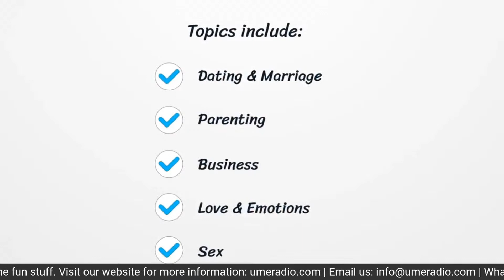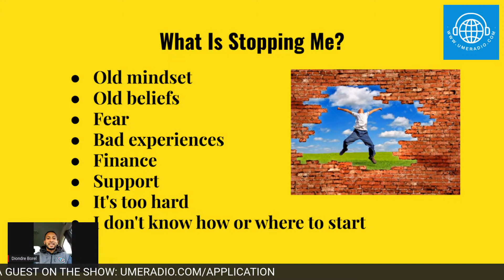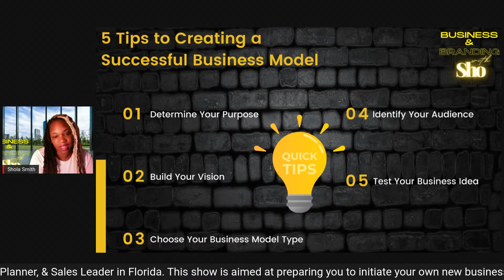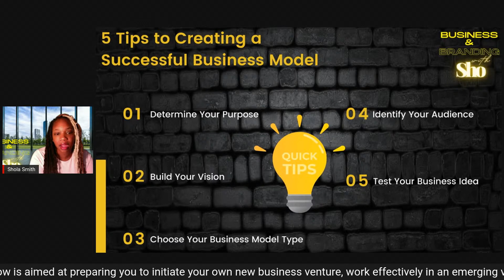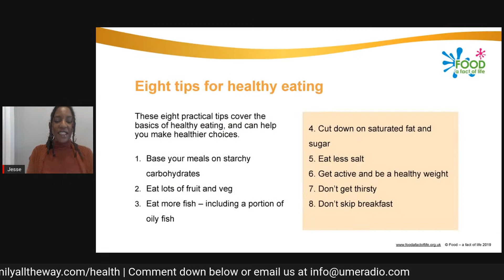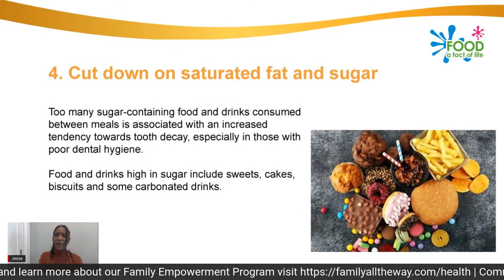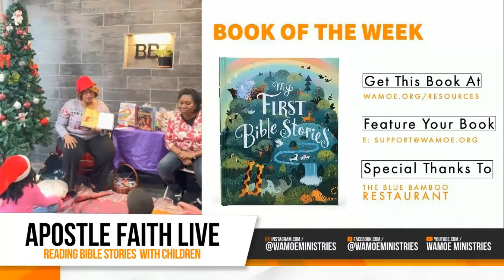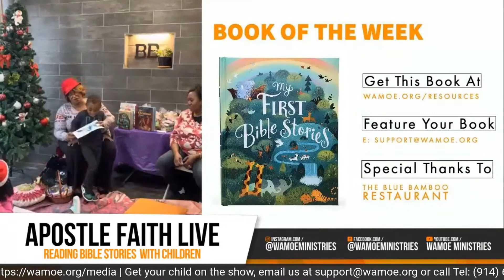Happy New Year! Recharged, Ready and Real: Open & Honest 'Growth' Conversations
Our intent is to inspire, educate and motivate.
🔴 Entertainment Now (Radio/TV Show & Podcast) We go beyond the music, dance, box office, and thrills that flow from the entertainment industry, to get deeper and more meaningful insights into the minds and hearts of the players... featuring entertainers from all genres
🔴 Get Fit with Diondre Borel (Former NFL Pro, IMPACT Speaker, Board Member Minority Psychology Network - Tennessee) Performance health and wellness education, information, demonstration along with sports commentaries, news, and hot topics to inspire positive outcomes for athletes, fitness enthusiasts, and health seekers.
🔴 Business & Branding with Sho (Branding Entrepreneur, Strategic Planner, & Sales Leader - Florida) This show is aimed at preparing the listeners to initiate their own new business venture, work effectively in an emerging venture, or be employed in a company that provides goods and services to entrepreneurs
🔴 Wealth Mindset with Marsha-Gaye Miles (Digital Wealth Creator & Lifestyle Engineer - Jamaica) On a mission to reengineer the lives of black families by Inspiring, Educating, Empowering & Elevating their mindsets & skillsets in Digital Entrepreneurship, Business & Investing.
🔴 Weekends with Jesse (Jesselyne Abel, Published Author & Poet - New York) Current affairs and news headlines, hot topics on positive stories from around the world. Also interviews with newsmakers and community leaders.
🔴 Travel Boss with Keith (Keith Marrett, Travel Lover, Businessman & Musician - NY) Educating viewers on global opportunities, the benefits of travel and culture, how to expand oneself through travel, and connecting them with growth opportunities through travel and global connections. Going beyond the deals to reveal the real benefits of travel.

UMERADIO is a New York-based digital radio station for Positive Empowerment 24/7. Amplifying positive voices. UMERADIO, WUME-DB, The Bronx, New York. We are a registered member of the National Association of Digital Broadcasters and licensed broadcaster through Live 365 Broadcaster LLC. Our brands are committed to inspiring, educating, and entertaining people through transformational content.

Listen to UMERADIO on all devices and digital platforms

The views and opinions expressed in the content on the UMERADIO (umeradio.com) are those of the guests and do not necessarily reflect the opinion of UMERADIO. All comments are alleged.